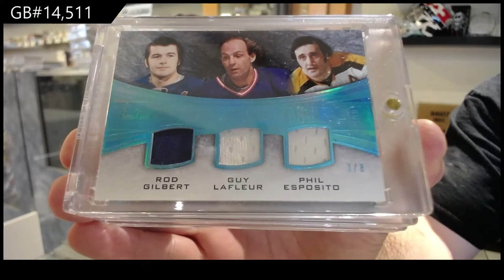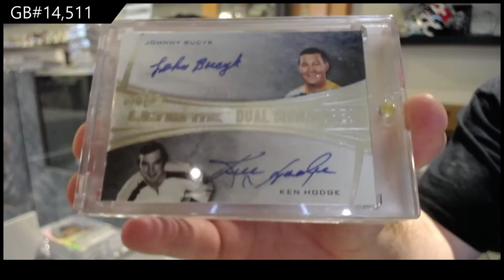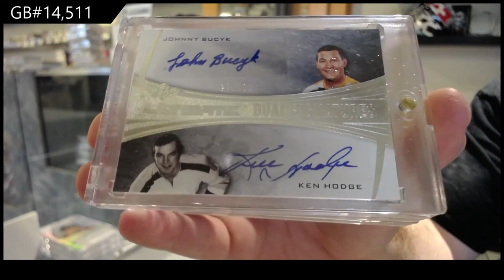15-16 Leaf Ultimate Hockey Box Break - C&C GB #14,511